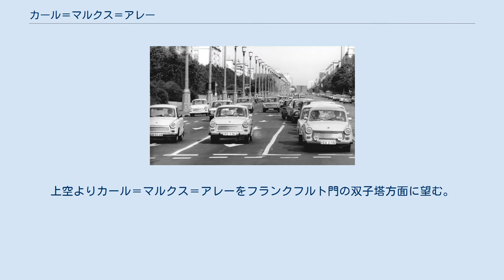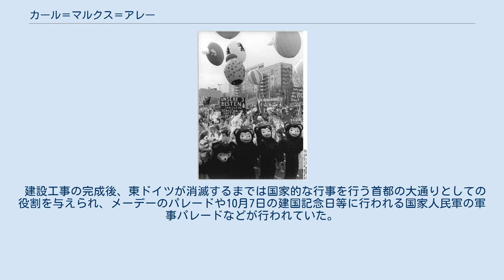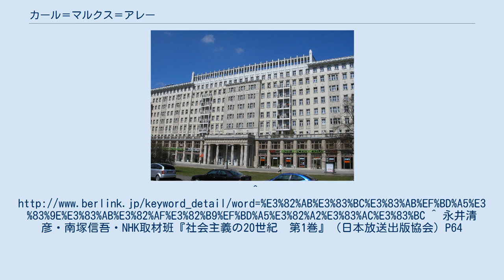カール＝マルクス＝アレー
上空よりカール＝マルクス＝アレーをフランクフルト門の双子塔方面に望む。
（写真の上が東） 建設時期 青.1949年 - 51年、赤.1951年 - 58年、緑.1959年 - 64年、黄.1950年 - 54年（地図の上が西） カール＝マルクス＝アレー（ドイツ語: Karl-Marx-Allee, カール・マルクス並木通り）は旧東ベルリン地区にある大通り。
 アレクサンダー広場よりフランクフルト門まで約2.5kmほどの長さであり（google マップ）、その後はフランクフルト (オーダー)に方面へ延びるフランクフルト並木通りに続く。
 1949年に当初「スターリンアレー（Stalinallee, スターリン並木通り）」と改称されたが、スターリン批判の流れを受け1961年に現名称「カール＝マルクス＝アレー」となった。
 沿道には1952年から1960年にスターリン様式の建築物が建設された。
この建設作業中の1953年6月16日、スターリン＝アレー（当時）の建設作業者が東ドイツ政府のノルマ引上に反対してストライキを起こし、これが発端となって東ベルリン暴動へと発展した。
 建設工事の完成後、東ドイツが消滅するまでは国家的な行事を行う首都の大通りとしての役割を与えられ、メーデーのパレードや10月7日の建国記念日等に行われる国家人民軍の軍事パレードなどが行われていた。
^ 永井清彦・南塚信吾・NHK取材班『社会主義の20世紀　第1巻』（日本放送出版協会）P64